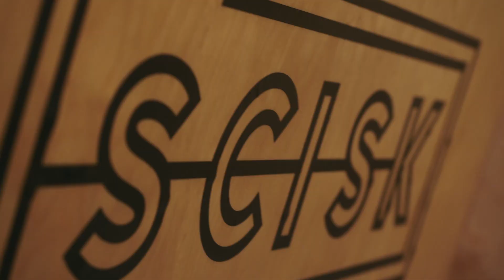Ścisk - film wizerunkowy